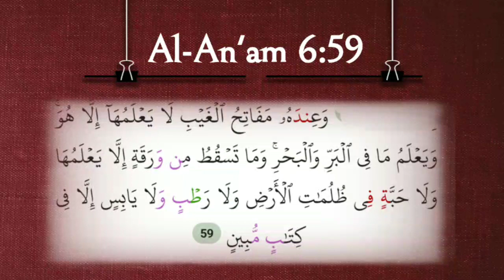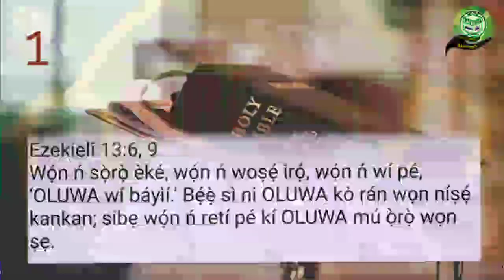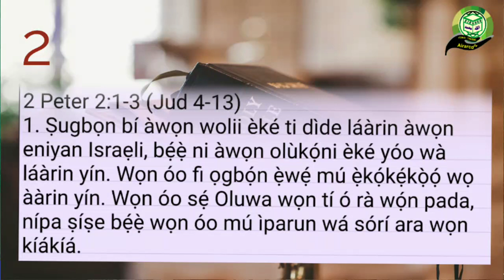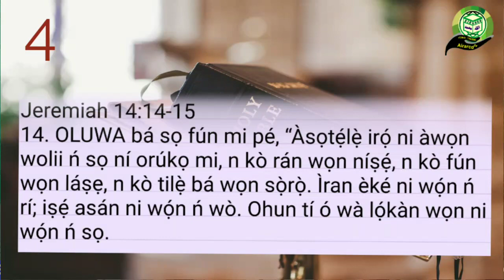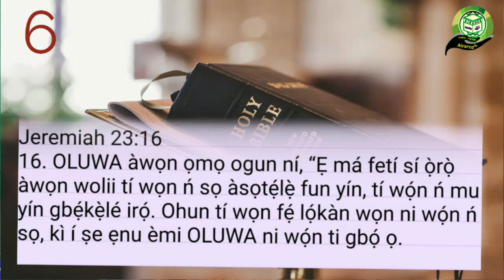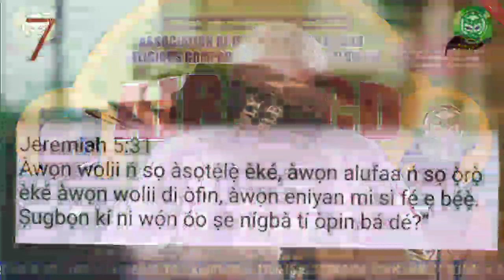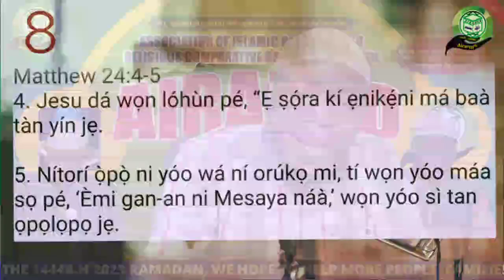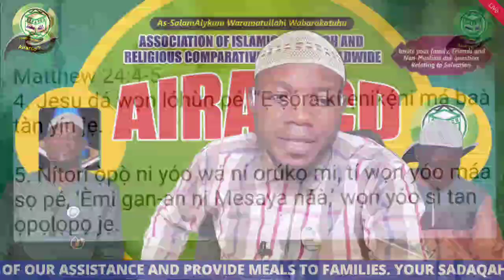TRUE AND FALSE PROPHETS.